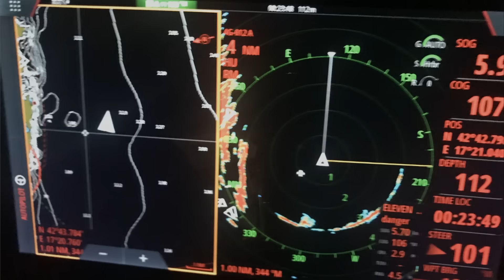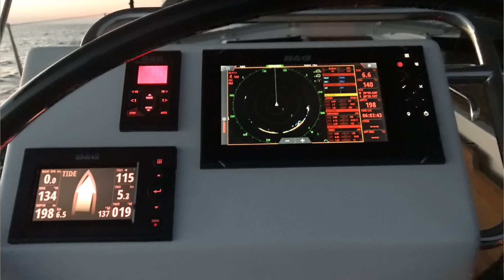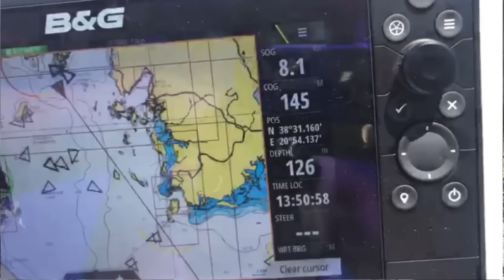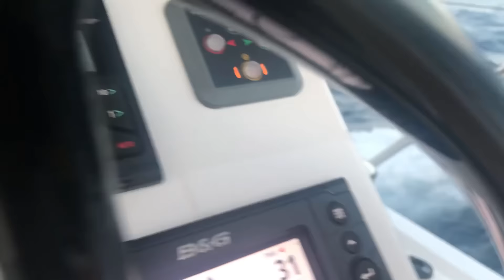Slovenya - Türkiye, Tekne Transfer Hikayemiz. Özel Bölüm: #31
Slovenya - Tükiye (Bodrum), Eleven'ın tekne teslim alım ve transfer hikayemizi paylaşıyoruz. Bu bölüm traji-komik maceralarla dolu 🤭🤭 güler misiniz ağlar mısınız bilmiyorum. Siz de tekne transferinizi kendiniz yapacaksanız, bu videoyu izlemeden açık denizlere yani uzak yol seyrine çıkmayın!

Bu da bir kuple kamera arkası hikayemiz:

🤗 11 Şubat 2018'de CNR Boat Show'dan tekneyi satın alma ihtimalimiz yarı yarıya vardı.
Biz de sabah uyanır uyanmaz, duş alıp hazırlandık, süslenip püslendik, kendimize ekstra bir özen gösterdikten sonra fuar alanına vardık.

😮 Fuar avlusuna girmeden, bir an ana kapıda durduk, şöyle derin bir nefes aldık. Kalbimiz heyecandan küt küt atıyordu. Durduk, ceketlerimizi el çantamıza kıvırıp koyduk. Son bir derin nefes daha aldık ve o an Olcay: "Saat kaç?" diye sordu. Saate baktığımda mucizevi bir şekilde 11:11'i gösteriyordu! Hayretle birbirimize baktık ve "Biz galiba bugün teknemizi alıyoruz" dedik.

🤝 O gün fuarda el sıkıştıktan tam 5 ay sonra, Trio Deniz teknemizi teslim almak üzere bizi Slovenya'ya çağırdı.

Bu video tamamen bu transfer sürecini anlatıyor. Dilerim keyifle izler ve beğenirsiniz.

😇 Süpriz olsun diye fazla detay vermiyorum.
Haydi iyi seyirler 😉

Artist: Cooper Cannell
Bright Country & Folk Music

Podcast: Eleven11 Sailing / Götür Beni Denizlere